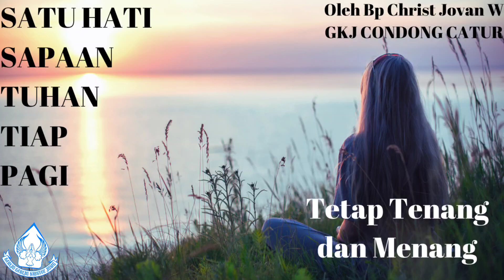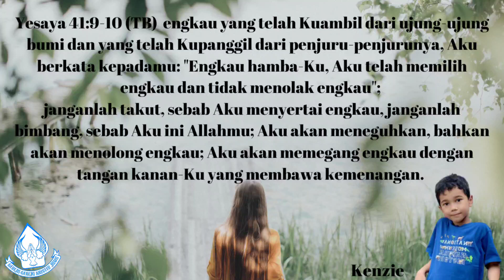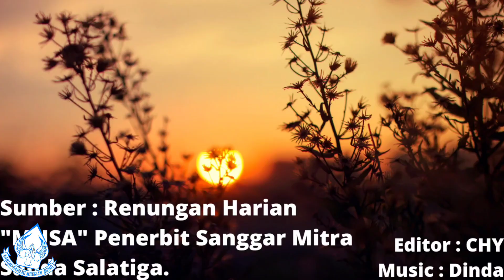"SATU HATI" - SAPAAN TUHAN TIAP PAGI - 20 JULI 2023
Renungan: Bpk Christ Jovan W.
Pembaca ayat: Ank. Kenzie
Editor Video: Sdr. Cahyo
Sumber: Renungan Harian "MUSA" Penerbit Sanggar Mitra Sabda Salatiga.